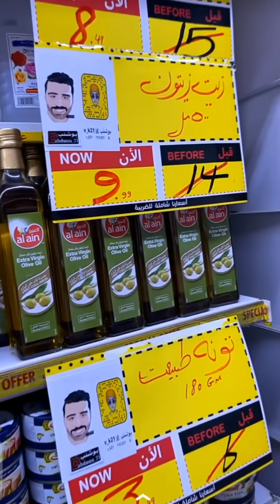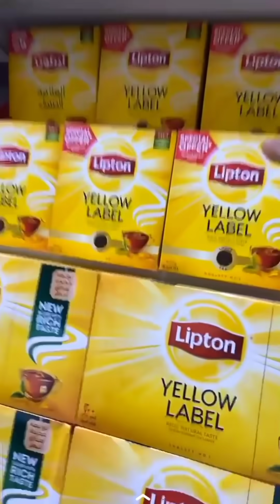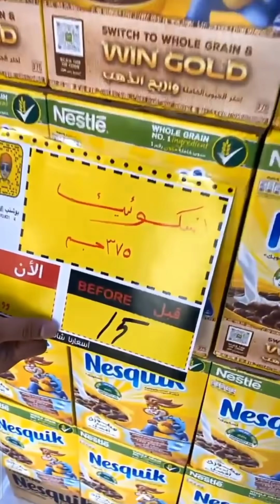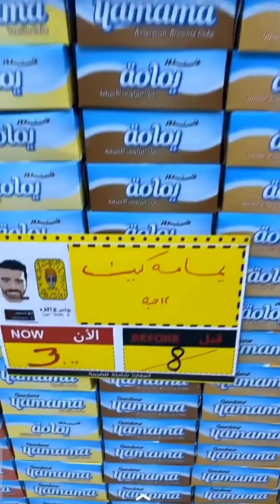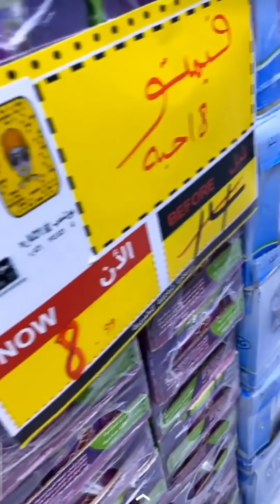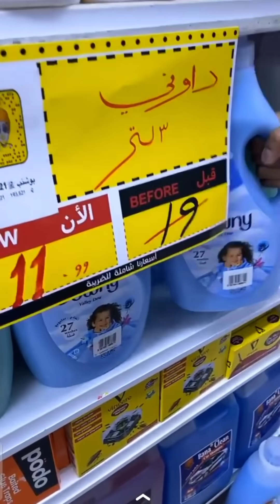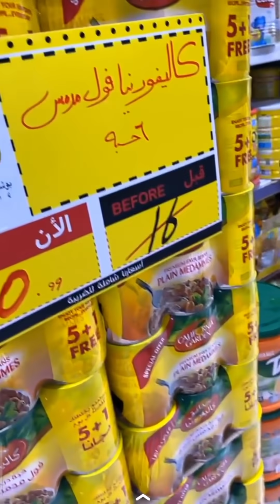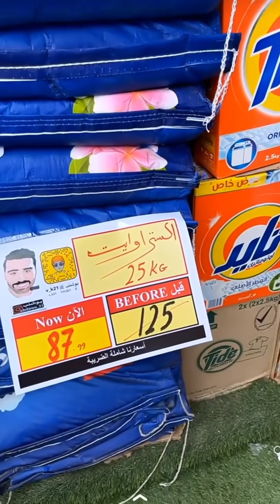عمي عاشق للحيوانات😍🤣🤣🤣abduuu_21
بن عمي
شباب دعم للقناة ❤❤